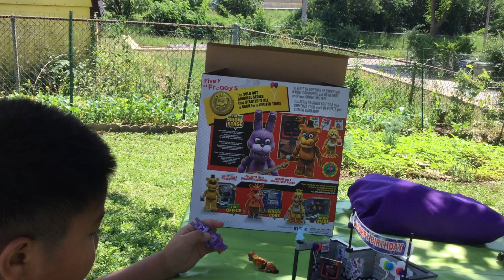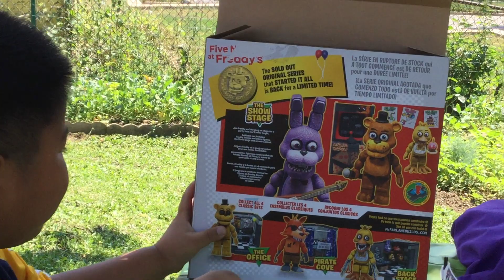On/July/13/2019 is 👀Look at my grandson is He play the toys 🦏🐪🐅🐊🐬🦖🐢🦕🐥